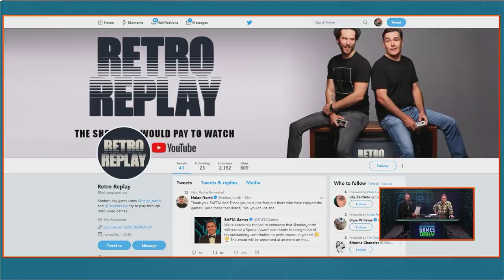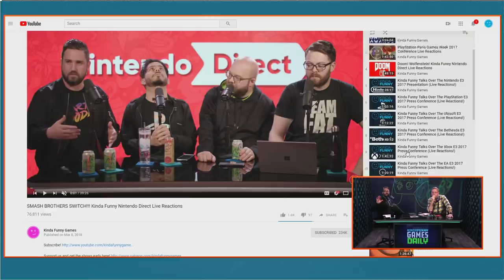PlayStation's E3 2018 Plan - Kinda Funny Games Daily 05.11.18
Greg and Gary run you through Sony's Showcase plan and what it means for the games you love.

00:06:09 - Housekeeping
What’s Good is Streaming for their anniversary; check’em out
Gary’s got a new comic out right now
00:07:16 - PlayStation’s E3 Presser is Monday, Different - Shawn Layden
00:26:35 - Minecraft Cross Play on Switch Deets
00:31:20 - GameStop CEO Steps Down, Brendan Sinclair at GIB
00:34:43 - Nolan North Getting a Special BAFTA
00:36:35 - The official list of upcoming games
 Reader mail   -
00:39:06 - Is there any chance you guys can avoid putting any big surprises/reveals in the titles and thumbnails? - Adam
00:42:55 - Is it a good idea to show gameplay of a game in a ruff stage of development? - Gonçalo Duarte
00:46:15 - I am still waiting for Monster Hunter World to come to PC. Nearly 4 months have gone by since its release on console, and there still hasn't been a peep about the PC release date since they initially said it would be Autumn 2018. I still refuse to double dip, but I'm beginning to lose hope. Do you think a release date might be confirmed at E3 in the coming weeks? - AwesomeNick
00:45:42 - What does Sony need to do to change the public perception of PS Now? - Tim Chaten
00:51:20 - Squad Up:AnthroMetal (E3) - AnthroMetal
00:52:48 - You‘re Wrong
Tomorrow’s host: I’m at Judge’s Week! Enjoy Tim and Jared!